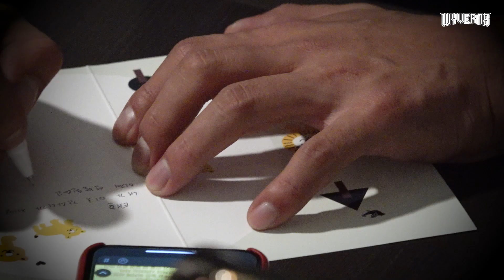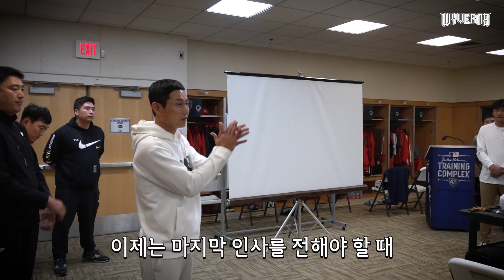김광현, SK와 함께한 마지막 3일... 떠나는 에이스가 후배들에게 남긴 이야기들 | 슼사부일체｜SK와이번스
카디널스 캠프지로 떠나기 전,
김광현 선수가 후배들을 초대해
꼭 해주고 싶었던 이야기들을 전합니다.

구단에서는 김광현 선수에게
깜짝 작별 선물을 준비했습니다.

우리의 진짜 마지막은 아닌 마지막 시간,
뜨겁게 서로를 마음에 남기고
멋지게 다시 만나자고 인사합니다.
우리 에이스, 어디에서든 꽃길만 걸어요.
사랑했고, 사랑할게요!